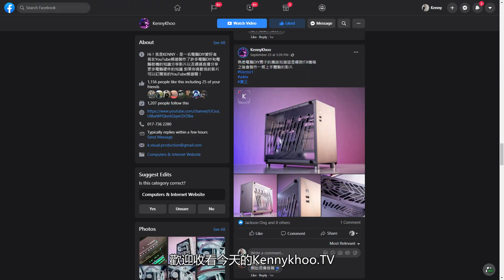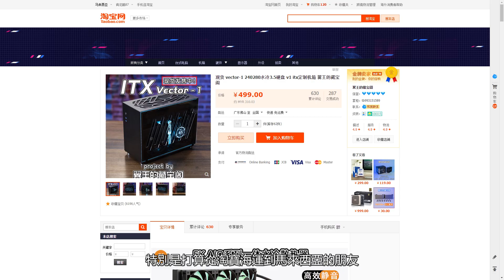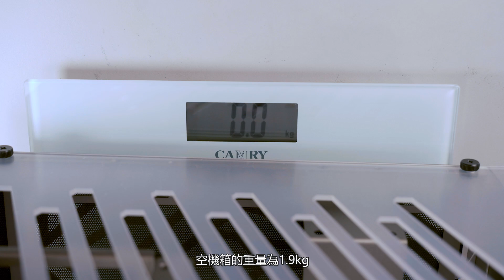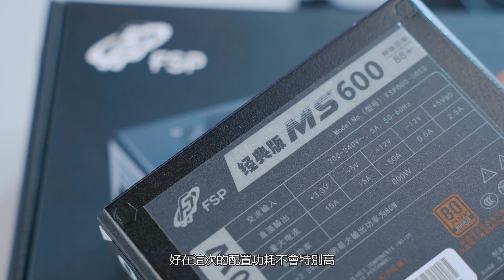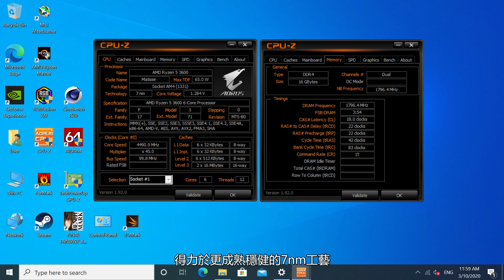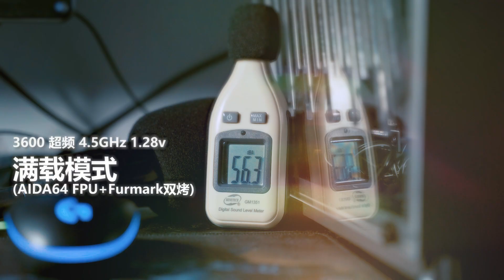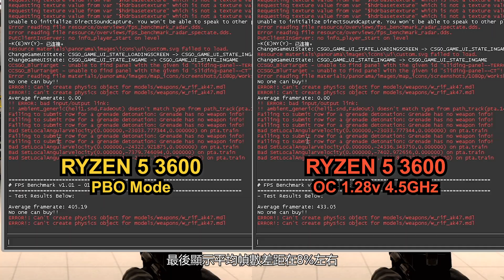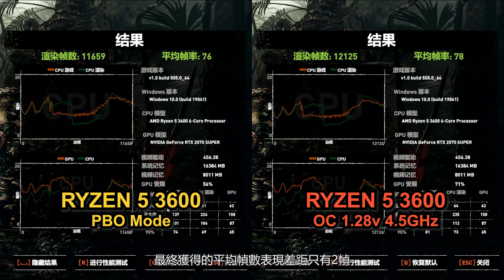【KENNY】機箱以外的體積不算體積：翼王家Vector-1 ITX機箱上手體驗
這次搞來了翼王的Vector-1 ITX機箱！
感謝粉絲這次的裝機委託
也順帶和各位一起分享Vector-1機箱的上手體驗

也歡迎各位到其他的平台去關注和追踪